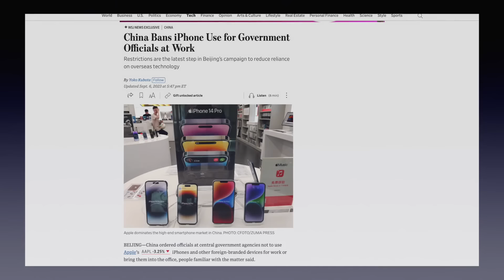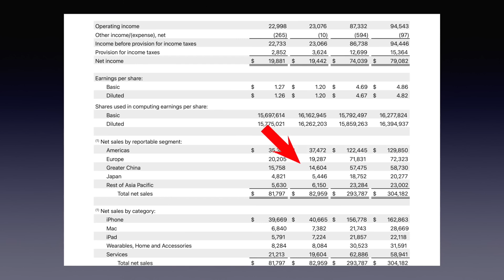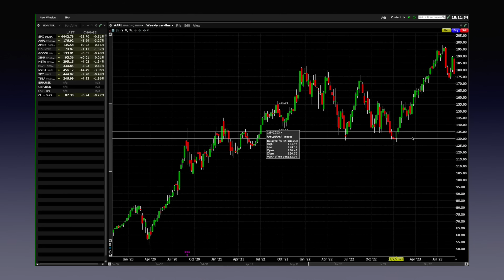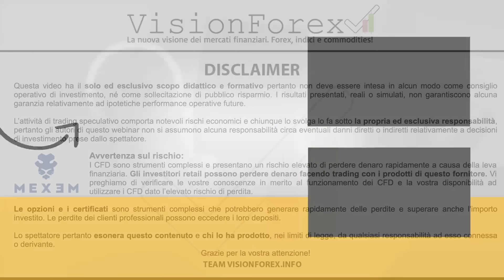iPhone vietati in Cina: titolo Apple in pericolo?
» *Hai già il conto con IB ? Ottieni i servizi di Mexem, clicca qui:*

Hai trovato questo video su iPhone vietati in Cina: titolo Apple in pericolo? interessante?

00:00 | iPhone vietati in Cina: titolo Apple in pericolo?
01:25 | La news lanciata dal Wall Street Journal
01:55 | Il peso del mercato cinese  per Apple
02:48 | Le tensioni tra USA e Cina
03:41 | I competitor di Apple in Cina
04:57 | L’offerta Speciale di Mexem
05:50 | Analisi Tecnica Grafico Settimanale del titolo Apple
07:50 | Il nostro Percorso Formativo
08:30 | Conclusioni